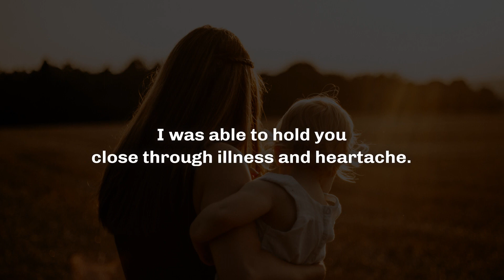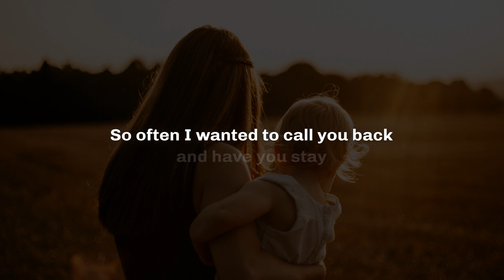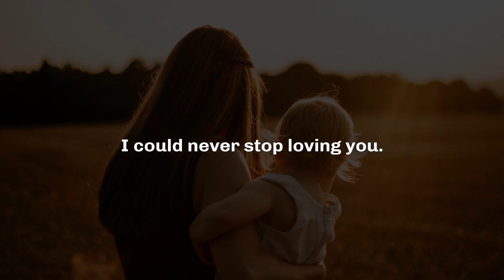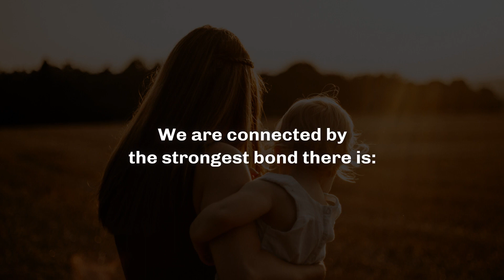❤︎ Mom Letter to Daughter 🤱 "Daughter's, I will always be here with love for you"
Did you know that I loved you long before you were born?
When I first held you in my arms,
one of my childhood dreams came true.
I remember staring at your perfect little features
and feeling thrilled at each new sound and expression.
A fierce need to protect you come over me then,
and it has never gone away.
When you were a child,
I was able to hold you close through illness and heartache.
I could hold your hand as you faced new experiences,
and my presence and guidance seemed to
assure you of a certain level of safely.
But little by little, I have had to let you go
and allow you to make your own way.
So often I wanted to call you back and have you stay
in the protective circle of my arms.
I never wanted you to have to face injury or heartache,
yet I know that you had to in order to grow.
Now you are making your own decisions.
Just remember that no matter what, I love you.
I could never stop loving you.
You are the hugs and smiles from my past,
the hopes and dreams of my future.
Take care, my daughter, and know that you are never alone.
We are connected by the strongest bond there is:
the love between parent and child.

- Barbara Cage